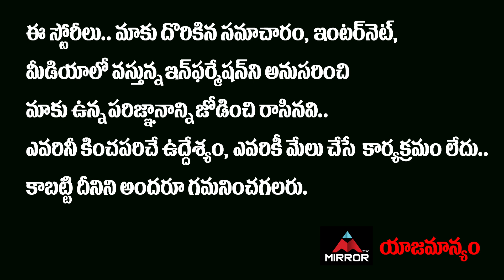Krishna Bhagavan NEW LOOK At MAA Elections 2021 | Manchu Vishnu | Prakash Raj | Mirror TV Channel